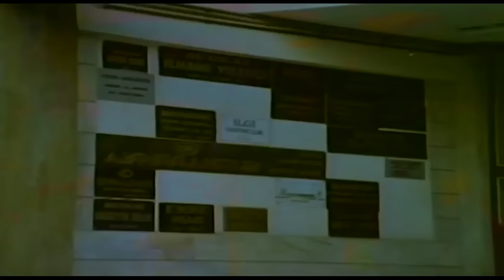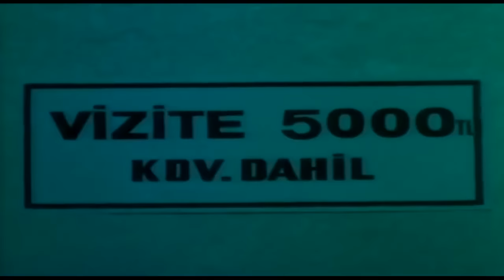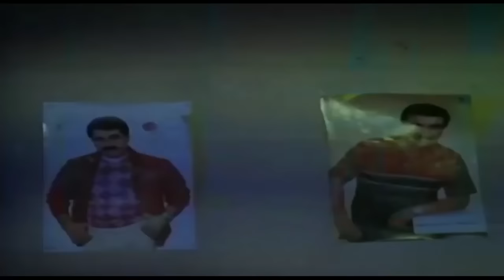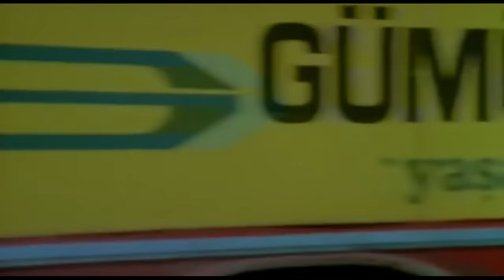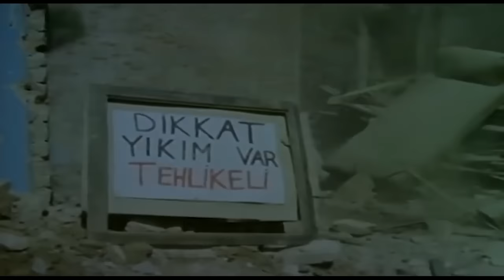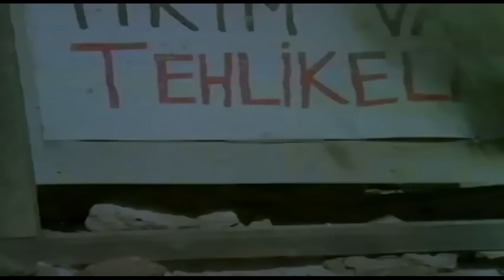Değişim | Serpil Çakmaklı Eski Türk Filmi Full İzle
Filmin Konusu:
Kocası ve avukat sevdiği arasında gel gitler yaşıyan bir kadının dram yüklü öyküsü

Yapımı : 1986 - Türkiye
Tür : Macera ,  Romantik
Yönetmen : Aykut Düz
Oyuncular : Serpil Çakmaklı ,  Yıldırım Gencer ,  Tarık Tarcan ,  Yılmaz Zafer ,  Ali Demirel
Seslendirenler : Jeyan Mahfi Tözüm
Senaryo : Aykut Düz
Yapımcı : Sungur Esen ,  İbrahim Mertoğlu